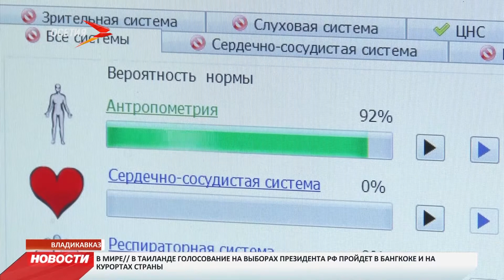Во Владикавказе расссказали как уберечься от гриппа и ОРВИ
А вот как не заболеть рассказали всем желающим специалисты «Республиканского центра медицинской профилактики». Они провели профилактическую акцию.

Участникам рассказали как уберечь себя и своих близких от гриппа и ОРВИ. Тем более, в самый сезон простуд. Кроме того, каждому дали возможность пройти бесплатную диагностику. Специалисты рассчитали индекс массы тела, измерили артериальное давление. А специальный аппарат показал состояние сердечно-сосудистой и нервной системы. Таким образом доктор определял, на сколько высок риск заболеваний. И рассказал, как повысить иммунитет. Участники акции получили соответствующие рекомендации, а также медицинские маски и памятки.

Зарина Кусова - врач «Республиканского Центра медицинской профилактики» Министерства Здравоохранения РСО-Алания: «Сейчас, конечно, нам необходимо носить маски. Это обязательно. Менять их нужно через каждые два часа. Избегать места массового скопления, потому что грипп передается воздушно-капельным путем. Также необходимо проводить вакцинацию. Естественно в межсезонье, то есть осенью. Вакцина - это основная профилактика гриппа».